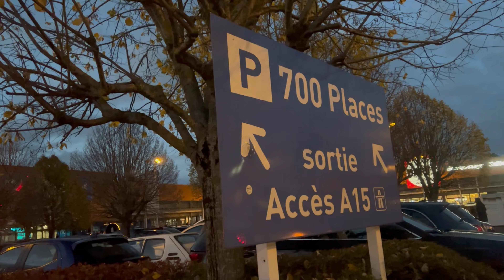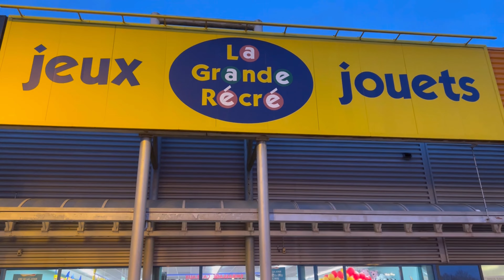Visite De La Grande Récré, buying toys for rayan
Musician: Jeff Kaale
 YouTube channel : life in France with Mrs Basra
jouets poupées Visit de la grande recre Buying toys for rayan by mrs basra mrs basra pakistani vlogger Life in france with mrs basra mrs basra vlogger Jouets pour garçon barbie doll collection